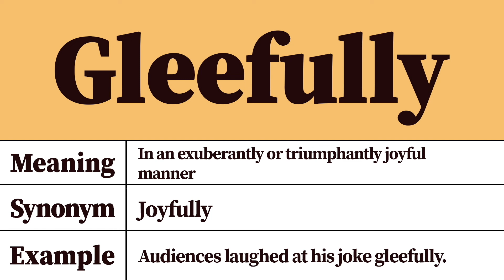Gleefully Meaning and Definition